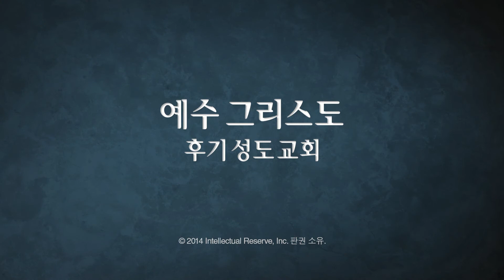일용할 양식: 변화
예수 그리스도는 생명의 떡이시다. 우리는 그분을 따르고 기억하며 신앙을 지님으로써 변화하고 우리가 되고자 하는 사람이 될 수 있다.